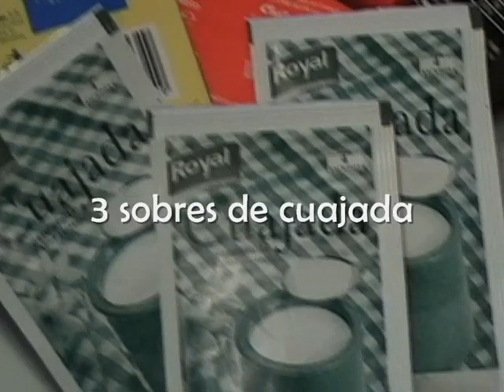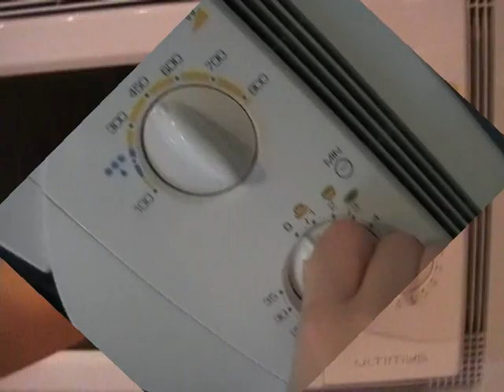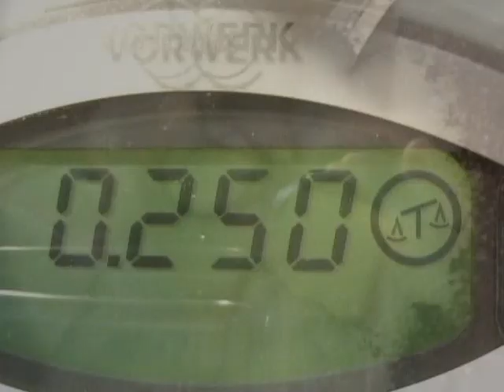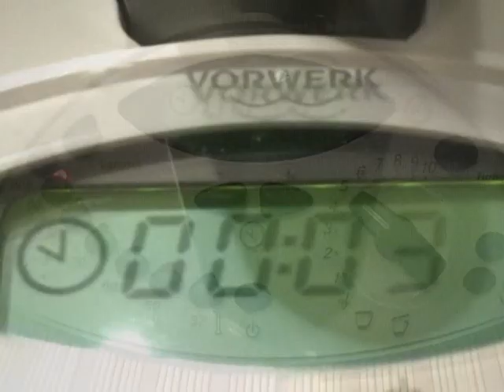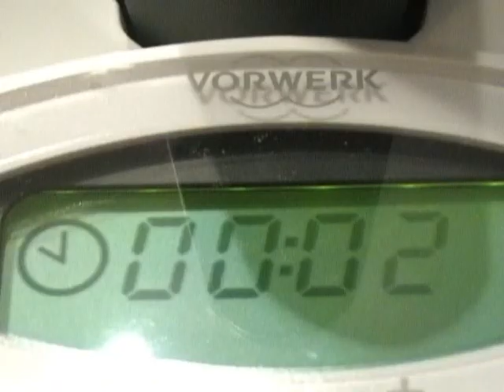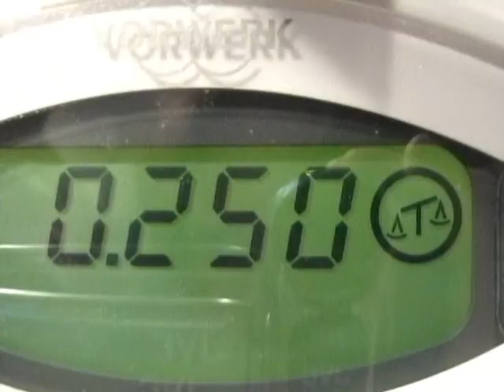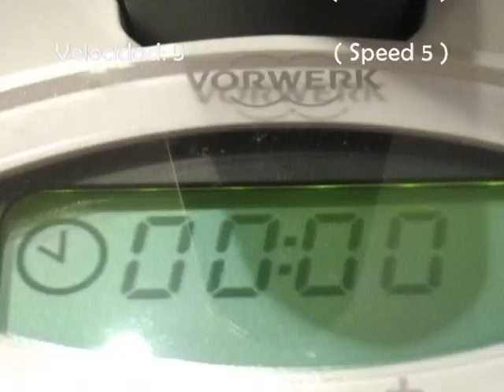Tarta tres chocolates - Recetas para Thermomix TM31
Video receta de cómo hacer una tarta 3 chocolates en la Thermomix Vorwerk TM31 paso a paso en español e inglés.
Three chocolates cake recipe for Thermomix - Drei schokolade kuchen für Thermomix. English / Spanish